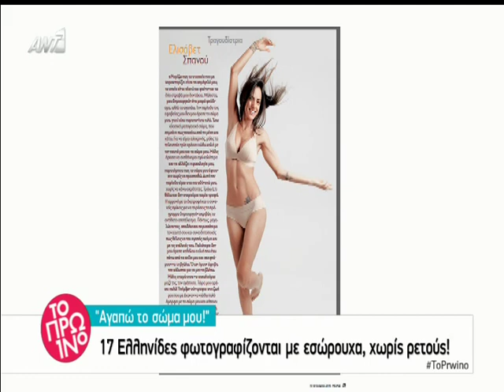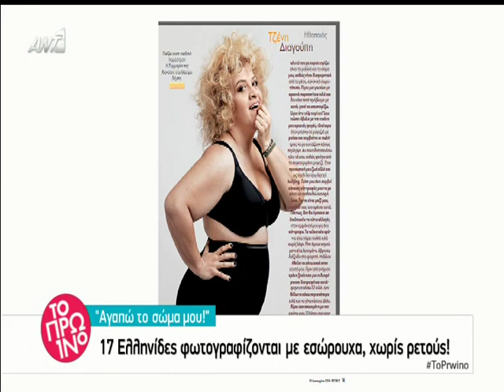Γυναίκες φωτογράφηση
Description